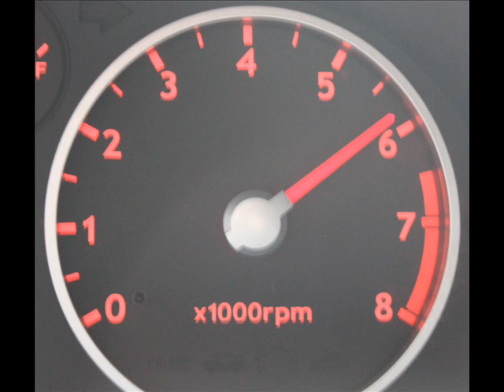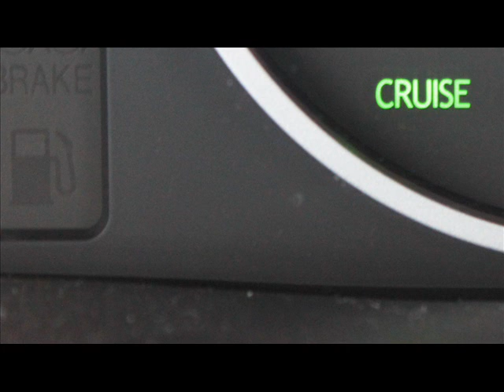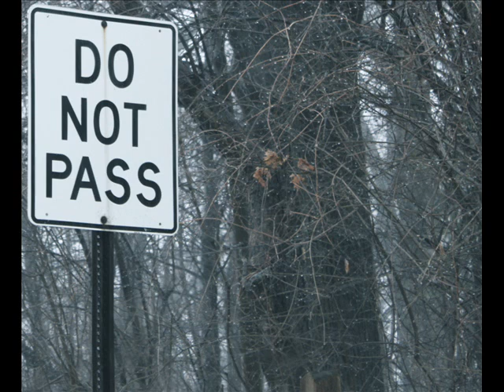Road Man - Smash Mouth By John Elder